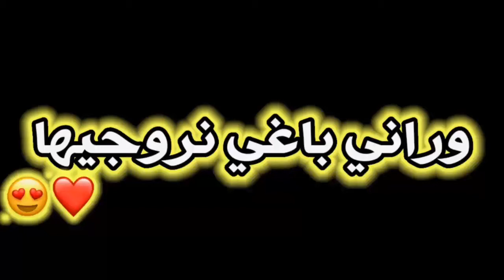STATUT WHATSAPP RAY LOVE WAY WAY😍♥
cheb bilal ❤️ status whatsapp 💕🎶 شاشة سوداء 2020 🎶🖤   حلات واتس اب Ray ❤️

ستاتي واتس اب شاشة سوداء, حلات واتساب شاشة سوداء , شاشة سوداء , حلات شاشة سوداء , شاشة سوداء, كروما شاشة سوداء, الغربة , كرومات سوداء للمنتاج , ستاتي انستقرام '

status WhatsApp Rap 💯 MUSLIM 🔥 حلات واتساب 🥀 ستاتي واتس اب راب 💞💞

status WhatsApp Rap 💯😊 MORO 🔥 حلات واتساب 2020 🎶🌟

statut , story whatssap Instagram & Facebook

اخي العزيز لاتدع اليوتوب يلهيك عن صلاتك 💝

💕HuSsein Safieddine 💕